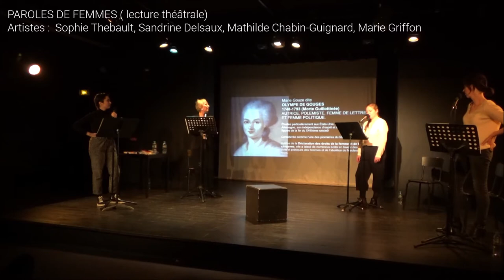Teaser Samedis lecture des sables d'or - Saisons 1 et 2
Un samedi par mois, la compagnie des sables d'or invite un ou des artistes exceptionnels à livrer par leur voix mais également la rencontre avec d'autres arts des textes racontant leurs interrogations et vision du monde.

Invités 2018/19 ( dans le désordre) : Xavier Gallais, Anne Cantineau, Jacky Ido alias John Pucc' chocolat, Cédric Ido, Eric Delsaux, Laurent Martin Schmit, Nathalie Dahan, Sandrine Delsaux, Sophie Thebault...

Avec le soutien de la Ville de Levallois
Une production de la compagnie des sables d'or
Nouvelle saison 2019/20 avec Xavier Gallais, Anne Cantineau, Daravirak Bun, Vincent Duhazé, Sandrine Delsaux, Isabelle Jeanbrau et Daniel Jea, Djahiz Gil, Julie Allainmat, Sophie Thebault, Cécile Martin...